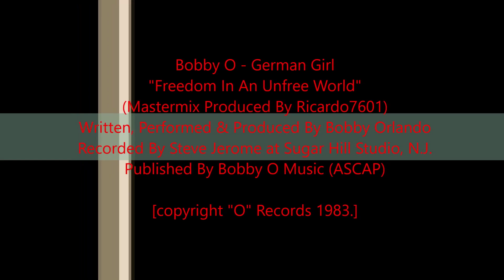Bobby O - German Girl (Mastermix)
Another great success from the album "Freedom In An Unfree World"!!
Mastermix Produced By Ricardo7601
Written, Performed & Produced By Bobby Orlando
All Instruments - Synthesizers & Computers By Bobby Orlando
Recorded By Steve Jerome at Sugar Hill Studio, New Jersey
Published By Bobby O Music (ASCAP)
copyright "O" Records 1983.